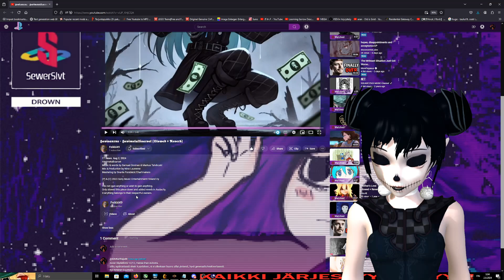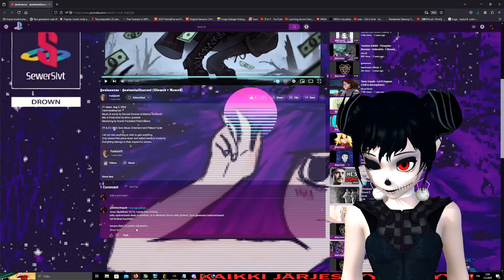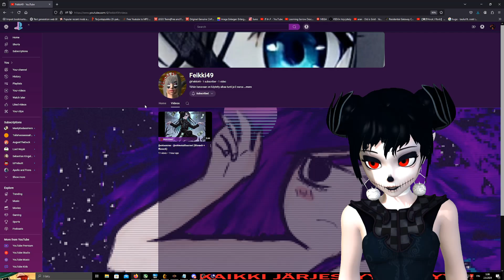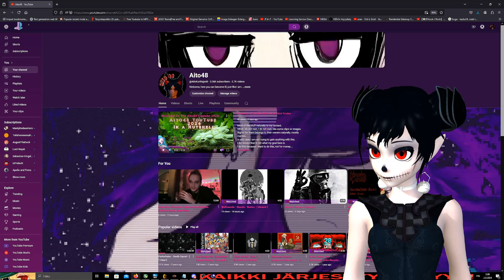Reagoidaan Yhdessä Kanavastani Tehtyyn '' Parodiaan '' ( luulin että AI kappale aluksi )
Ilmeisesti täsä on parodiaa minusta ja siitä miten toimin omalla kanavallani.
Mielestäni itse kappale oli ihan hyvä oikeastaan, en tiedä siitä mitään ja mistä se on ja onko originaalit lyriikat.
Luonnollisesti en omista mitään tai yritä tienata mitään, kuten en aina ennenkään.

Kokonaisuudessaan kyllä '' Aidosti '' pidin kappaleesta joka me yhdessä tässä kuunneltiin.
Jos kyseinen henkilö itse sen oli generoinut ( olikin ihan oikea kappale, aluksi luulin että AI kappale, en ollut koskaan kuullut ennen tätä kappaletta,
joten slowed & reverb parodia kanavastani, mutta kappale oli hauska ) ei ollut AI generaatio kuten videolla luulin.

( apparently this indeed was not AI generated, like I thought, It is a real song,
person did slowed & reverb from it, I did not know that, so naturally rights indeed belong to:

Hevimetallisarvet
Music & words by Samuel Onninen & Markus Talvikoski
Mix & Production by Nino Laurenne
Mastering by Svante Forsbäck/Chartmakers

I just had not ever heard this song before, but this was funny parody from my channel in any case.
Good song slowed indeed, just had not ever heard it before. ( not a big surprise )